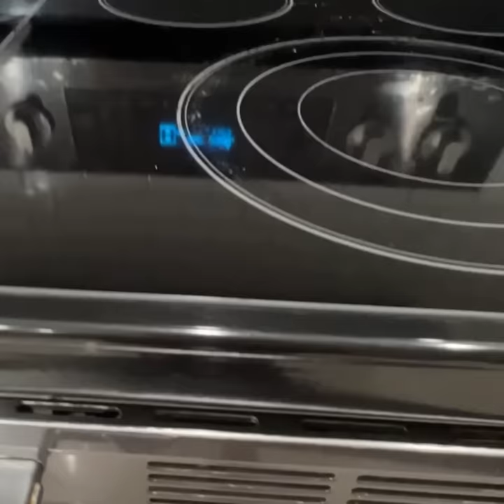Chocolate Babka Cake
Start: 00:00
Groceries: 00:34
Dough: 01:45
Preparation: 03:43
Apia: 08:38
Syrup: 08:59
Finish: 10:13

Ingredients:
500 grams sifted flour
2 large eggs
1/2 cup sugar
1/2 cup water
1/2 cup oil
1 tablespoon yeast
1/2 teaspoon salt

To fill:
chocolate spread
Halva spread
sugar and cinnamon
what you like
2 tablespoons ground nuts - optional
and powdered sugar

For syrup:
1/2 cup water
1/2 cup sugar
Juice of half a squeezed lemon

Video info:
Upload Date: July 31, 2022
Duration: 11:40

Chocolate_Babka_Cake_tutorial.mov